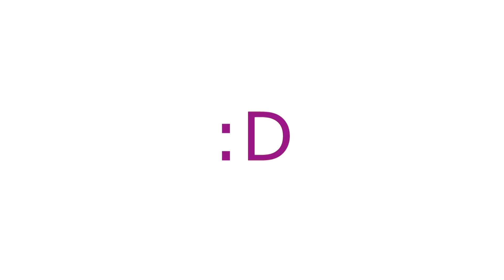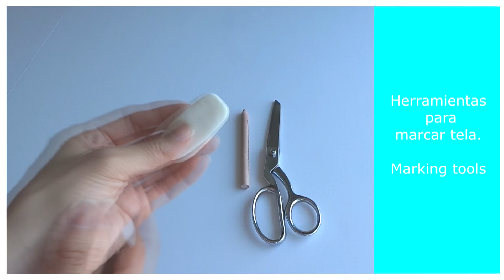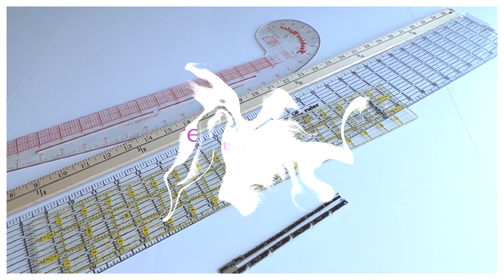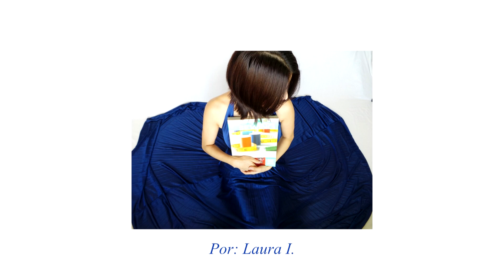Herramientas de costura básicas. Lo que necesitas para costura y confección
Veras que herramientas de costuras necesitaras para comenzar tus proyectos de costura.